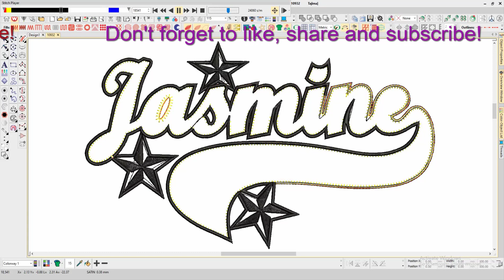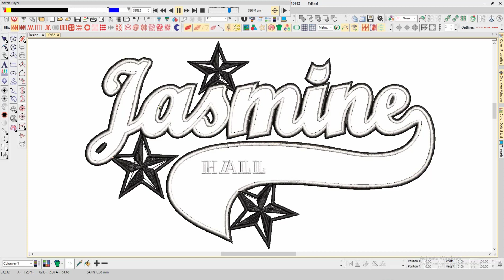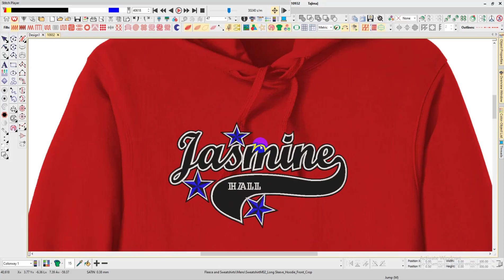Iasmine Appliqe Embroidery logo for Hoody .